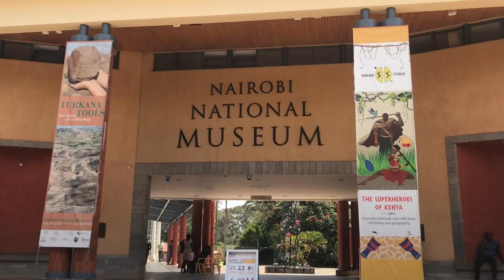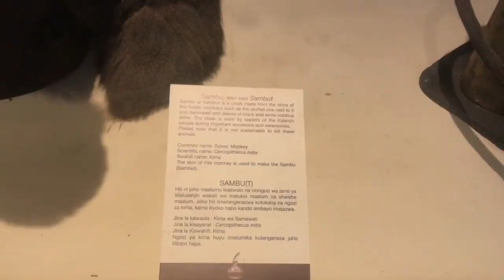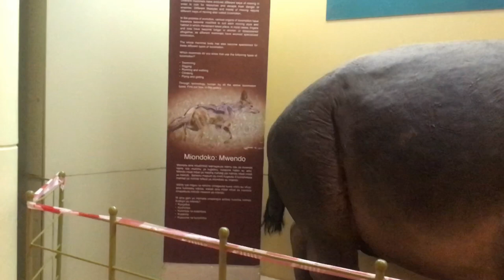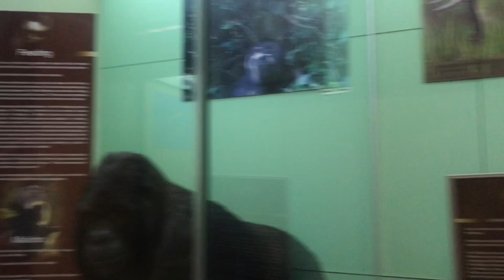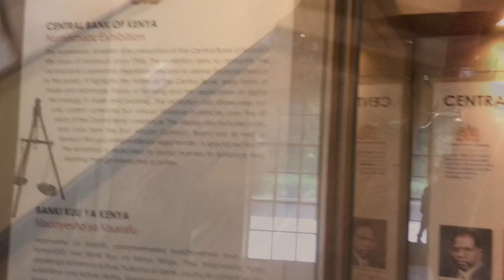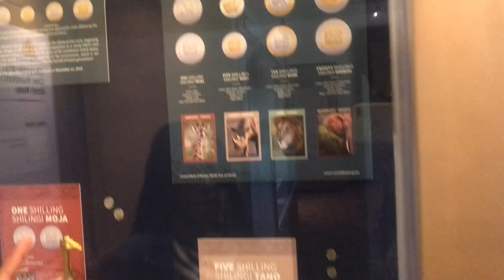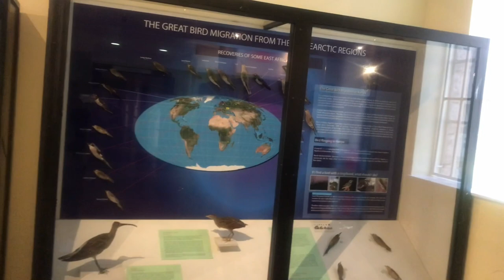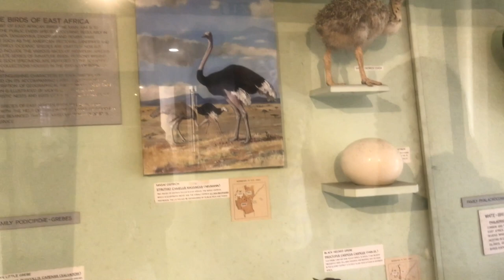Inside The Nairobi National Museum||Full story Behind Kenya as a Country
This video is about Nairobi National Museum. In this video our Host Beatrice was able to break it down to us on the full story about Kenya.
Nairobi National Museum is full of information and i will recommend anyone to visit it.